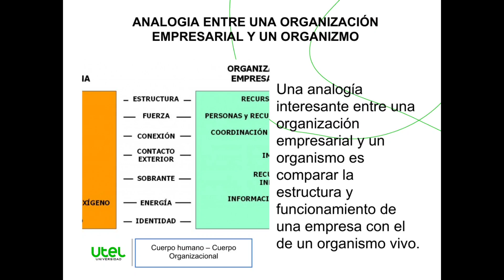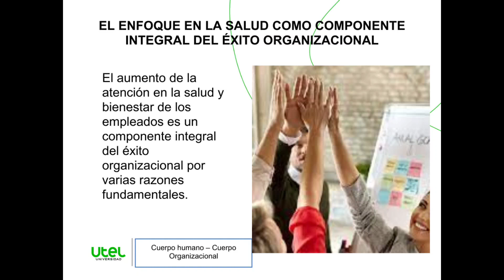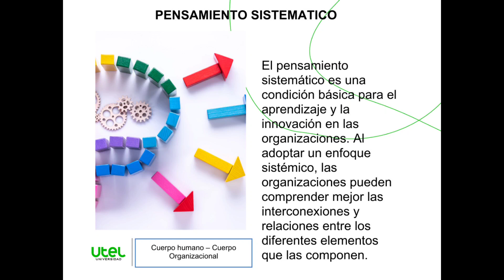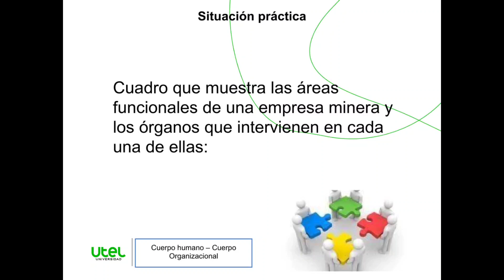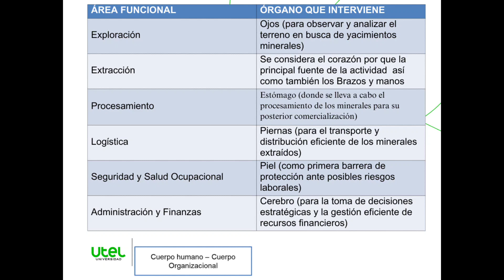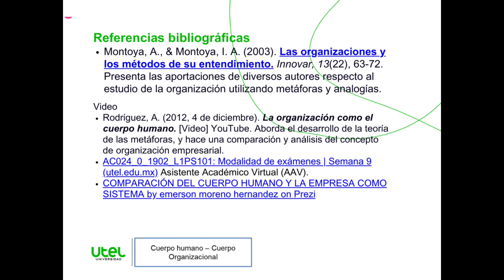CUERPO HUMANO / CUERPO ORGANIZACIONAL